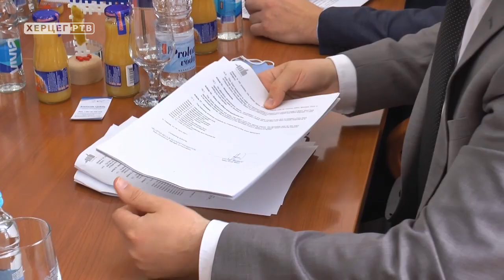Trebinje će dobiti 20 sertifikovanih planinarskih vodiča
ZA OKO 20 ČLANOVA PLANINARSKOG DRUŠTVA VUČJI ZUB IZ TREBINJA LJETOS ĆE BITI ORGANIZOVANA OBUKA ZA SERTIFIKOVANE VODIČE A PLANINARSKI DOM NA UBLIMA ĆE DOBITI ONO ŠTO JE NEOPHODNO ZA POKRETANJE SMJEŠTAJNIH KAPACITETA. SVE OVO PREDVIĐENO JE PROJEKTOM ZA KOJI JE DANAS POTPISAN UGOVOR U GRADSKOJ UPRAVI.